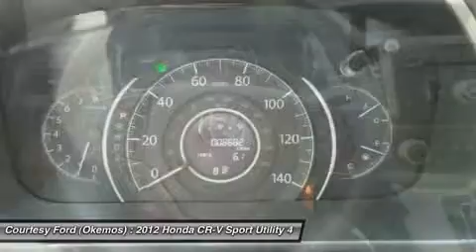2012 HONDA CR-V Okemos, MI E2031A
2012 HONDA CR-V Okemos, MI
Stock# E2031A

Courtesy Ford Okemos
1830 W. Grand River Avenue

Tried-and-true, this pre-owned 2012 Honda CR-V LX makes room for the whole team and the equipment. This CR-V is equipped with all-wheel drive and an in-dash rear-view camera, making it a very capable vehicle.

It has the following options: Reclining cloth front bucket seats -inc: driver manual height adjustment, adjustable active head restraints, Heat-rejecting green-tinted glass, Compact spare tire, Motion-adaptive electric pwr rack-and-pinion steering, Dual visor vanity mirrors, P215/70SR16 all-season tires, 5-speed automatic transmission w/OD, Lower anchors & tethers for children (LATCH), Map lights, Front & rear stabilizer bars. Pilot the whole group in comfort and style in this trustworthy and dependable CR-V.A short visit to Courtesy Ford Okemos located at 1830 W. Grand River Avenue, Okemos, MI 48805 can get you a hassle free deal on this dependable CR-V today!

Courtesy Certified Pre-Owned. Purchase with Confidence! Complete 115-point inspection from our Master-Certified Ford or GM Technician!
*Call for your no obligation 24-hour test drive on this pre-owned Honda CR-V today!*